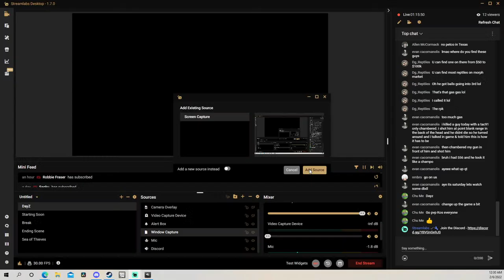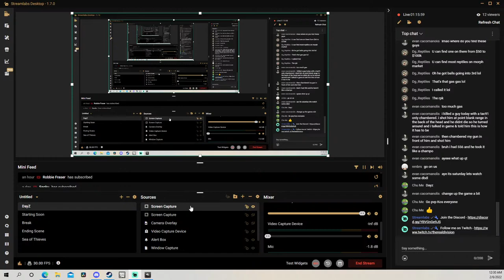Switching up the game! Dead By Daylight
Hey everyone welcome to the stream!